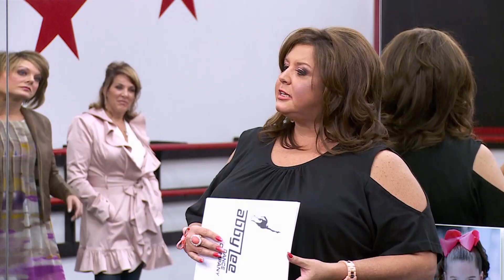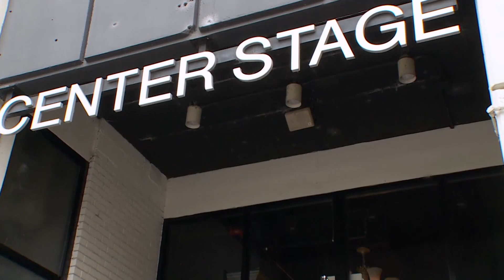This POWERFUL Routine Led By Nia Makes the ALDC NERVOUS! (S4 Flashback) | Dance Moms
Abby chooses Nia to be the lead in the historical and educational group dance, “At Last” in this clip from Season 4, Episode 5, “No One’s Safe.”